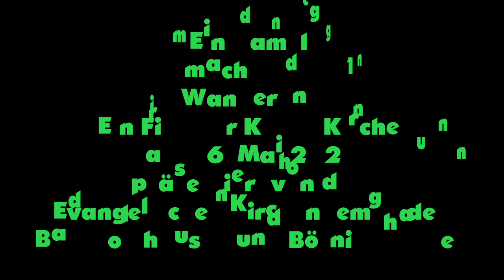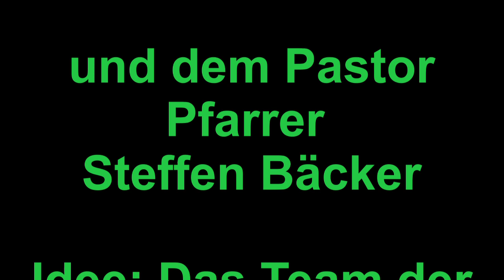Ein Kamel macht eine Wanderung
Ein Film zur Kinderkirche am 16. Mai 2021.

präsentiert von den Evangelischen Kirchengemeinden Bad Holzhausen und Börninghausen.